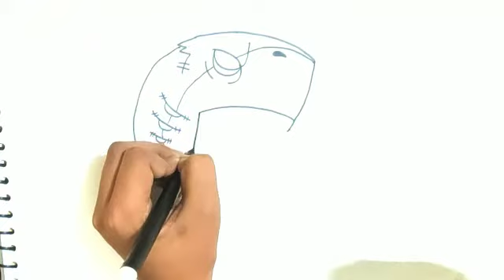how to draw zombie shark